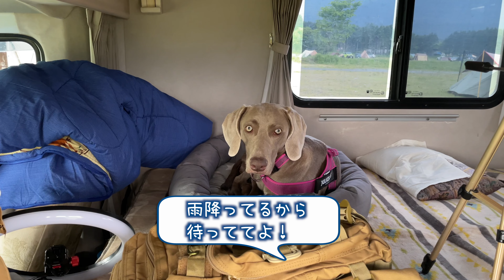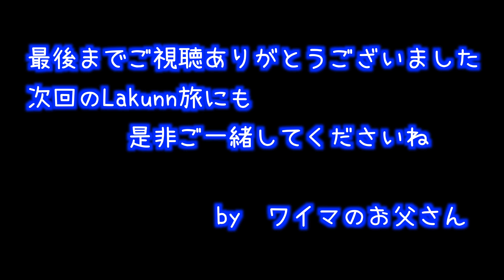【軽キャンピングカーラクーンで行く】行くぜ！ふもとっぱらキャンプ場（第2話/全3話）：富士山が夕闇に消えていく頃、オヤジに訪れた愛犬との至福の時間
談合坂SAで仮眠をとったオヤジは愛犬とふもとっぱらキャンプ場に向かいます。天候がすぐれない中でも、やはり日本一の山と称される富士山を見て、オヤジは高揚するばかり...
キャンプ場ではどのように富士山と対峙するかを迷い、サイトの設営に苦悩します。しかし、富士山が夕闇に消えていく頃、愛犬との至福の時間がオヤジに訪れます

このチャンネルは軽キャンピングカーのラクーンで大型犬のワイマラナーと車中泊やキャンプに行った様子を紹介します。キャンピングカーで犬と旅行することを目的としている方に、何らかの参考になれば幸いです。